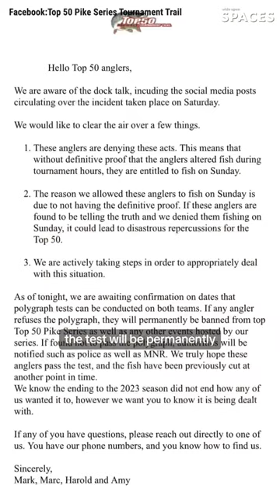Yet Another Cheating Scandal: Canadian Tournament Anglers Accused Of Trimming Pike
With $10,000 cash prize on the line, two teams of anglers have been put into question in an Ontario tournament.